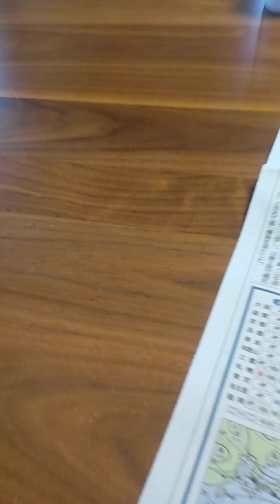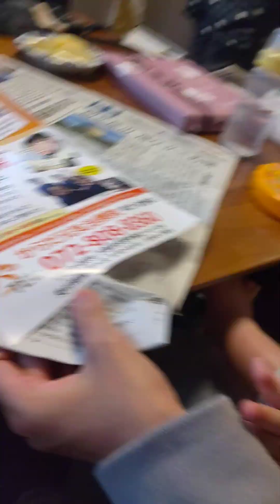ディズニーのリゾートクルーザー増車！